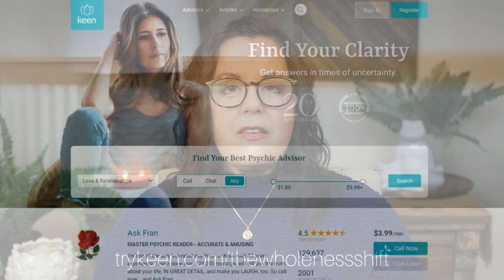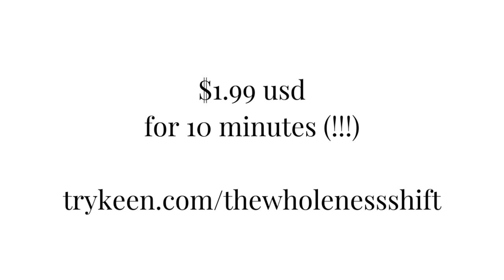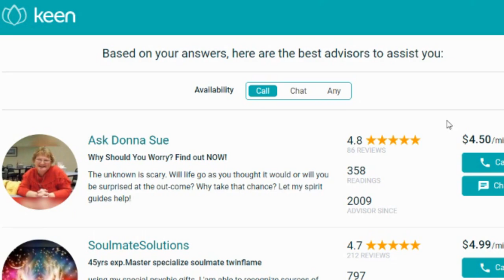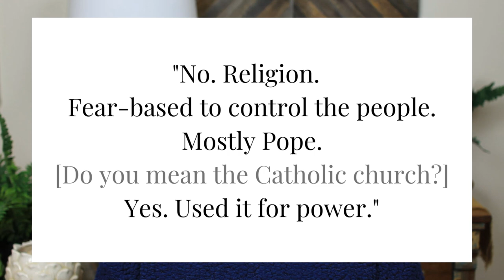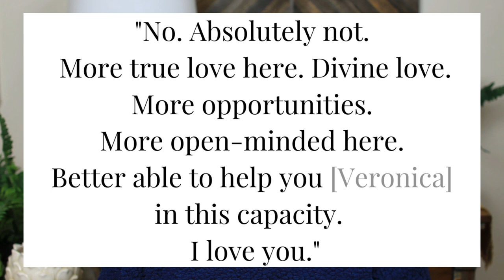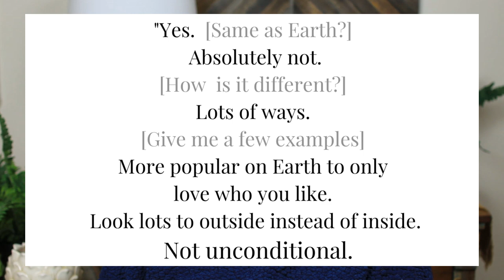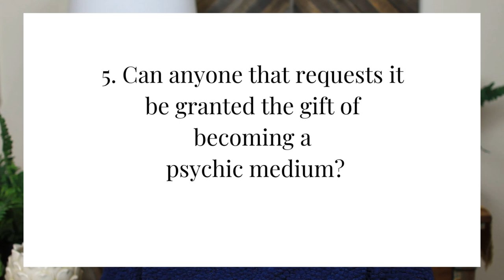Ask Spomie: Spirit Answers Your Questions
Today we are answering 5 more viewer-submitted questions to my spirit guide Spomie! Come see what he has to say. 🌟

🌟 Evil Eye Protection bracelets

👑 Hi, I’m Veronica and I help people live intentionally, find their joy, and expand their consciousness. I want to provide easy ways for you to change your habits and your perspective in order to become more productive, balanced, and peaceful which will bring out the best in yourself and your daily life. 💗